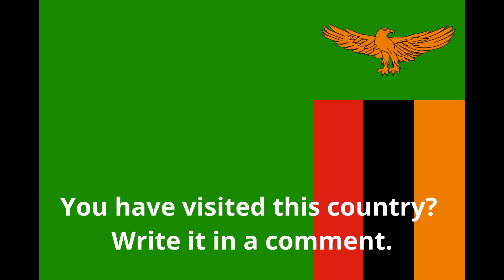National Anthem of Zambia - Stand and Sing of Zambia, Proud and Free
National Anthem of Zambia. Flag and basic informations.